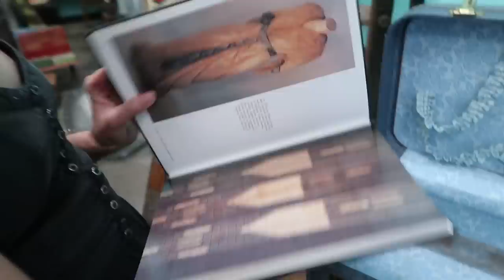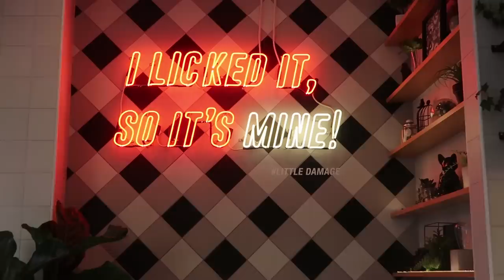Trying Instagram Black Ice Cream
We went to Little Damage in Downtown LA and got the instafamous "Black Ice Cream"!

I've got some fun stuff in store for this channel, I can't wait for you guys to see!